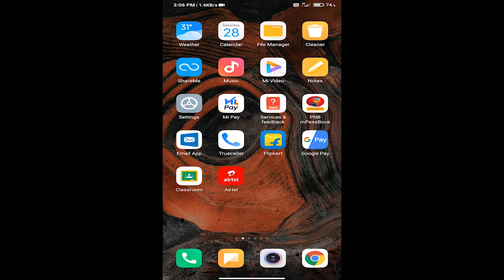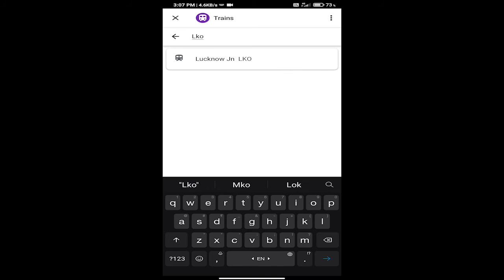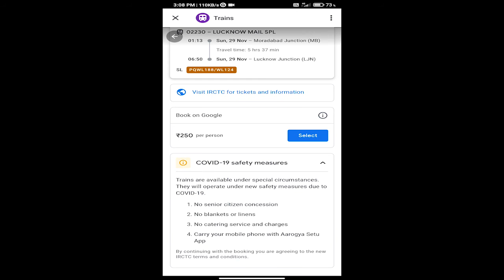Gpay App से Train Ticket कैसे Book करें irctc 2020 !! How to Book Train Ticket On Google pay App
In this video today I'm going to share with you how to book IRCTC train ticket on Google pay 2020.

➡ Queries Solved
1. how to book train ticket on gpay
2. gpay app se train ticket kaise book kare

🔸 फेसबुक :-

🔸 इंस्टाग्राम :-

1. Business
2. Technical
3. Marketing
4. Digital Marketing
5. Finance
6. Social Update

tags for reference: howto,how to,1minute knowledge,2020,in hindi,how to book train ticket on gpay,how to book train ticket on google pay,google pay app par train ticket kaise book kare,train ticket irctc,book train ticket on google pay,google pay book train ticket,gpay,google pay,google pay se train ticket kaise book karte hai,train,ticket,book,irctc,train ticket,irctc train ticket google pay se kaise book kare,book train ticket google pay,book train ticket gpay,gpay train ticket